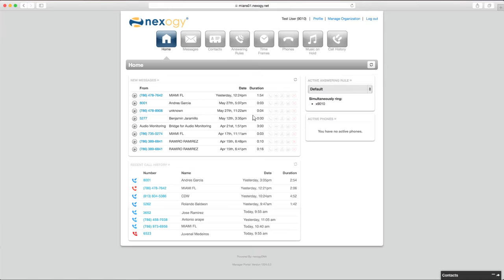nexogy Portal Login [Tutorial]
This video walks you through the steps on how to login to our online portal.